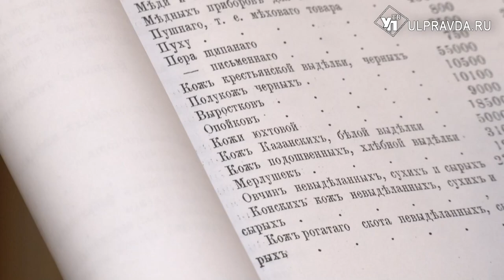От хлеба до церковных колоколов и лошадей. Чем славилась Сборная ярмарка в Симбирске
Музей «Симбирское купечество» приглашает на выставку «Сборная ярмарка в Симбирске». На ней представлены предметы из коллекций фондового собрания музея-заповедника «Родина В.И. Ленина», которые могли продаваться и приобретаться горожанами на самом крупном и важном торге Симбирска — Сборной ярмарке.